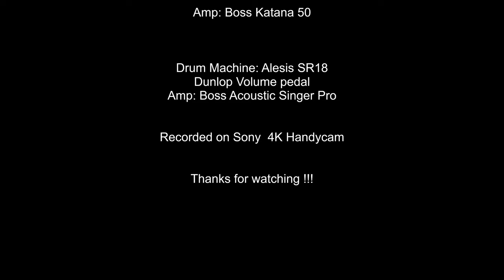Noodling #3 'Andromeda: Galaxy Crimp'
Sounds best with headphones.